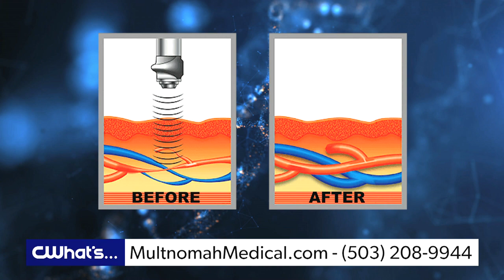CWhat's Acoustic Wave Therapy at Multnomah Medical Clinic:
Join CWhat’s Portland as host Nicole DeCosta visits Multnomah Medical Clinic to learn how Acoustic Wave Therapy works to cure ED.